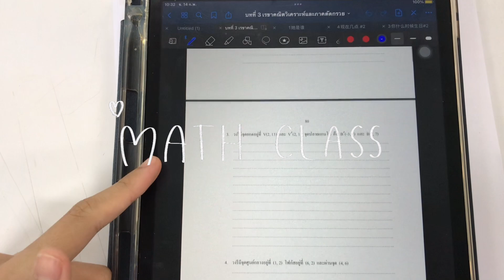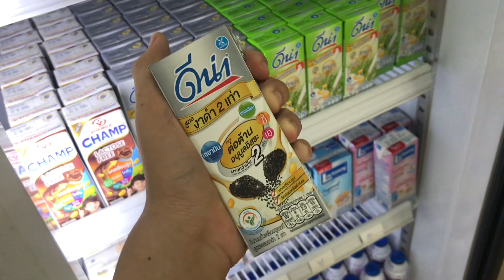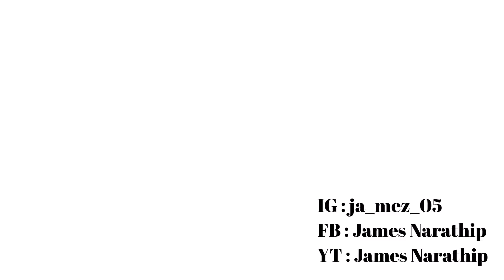[VLOG] วันวาเลนไทน์ของคนไม่มีใคร at โรงเรียนอเกน | James Narathip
คลิปดองอีกแน้วว😭 หวังว่าทุกคนจะชอบนะครับ เลิฟยูวว❤️❤️❤️